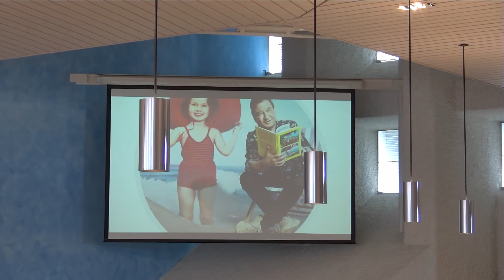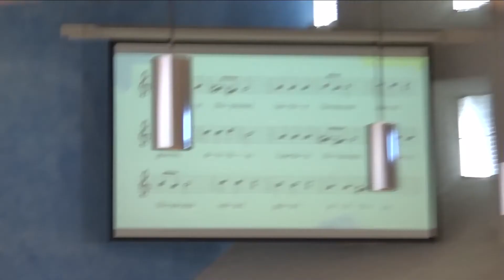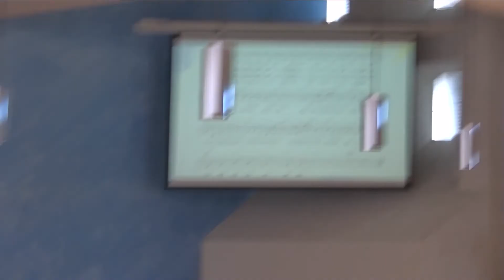Beat Schlatter zu Gast im «Gespräch an der Kanzel» in Teufen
Der Schweizer Kabarettist, Schauspieler und Drehbuchautor Beat Schlatter diskutierte im Teufener Gespräch an der Kanzel mit Diakon und Pfarreileiter Stefan Staub über das Leben, die Gesellschaft und den Glauben.